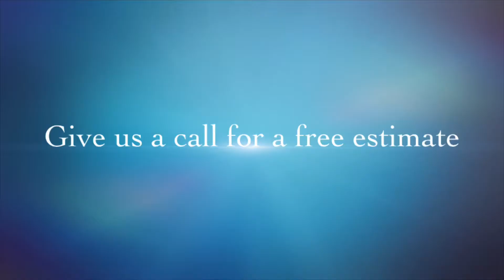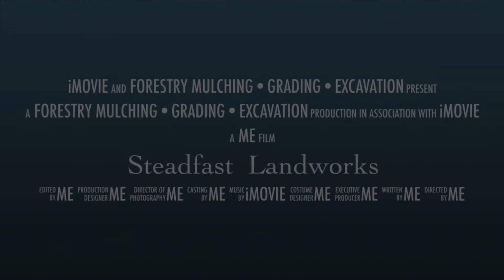Forestry mulching • Grading g • Excavation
Small video I made on iMovie. Denis cimaf 150d Kubota svl95 kx057-4 excavator.